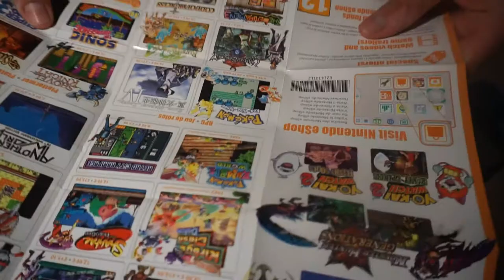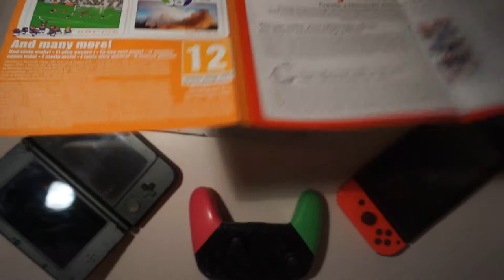Unboxing Metroid Samus returns 2019 - the quiet unboxing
nindendo 3ds
A gaming channel with news reviews gameplay.Nintendo switch ps4 pro xbox one s pc omen gtx1070